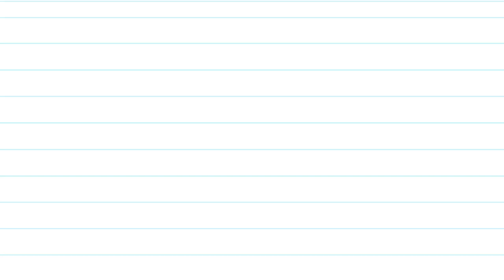Dork Diaries: Frenemies Forever Trailer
Squeee! Watch the dorktastic trailer for the eleventh instalment in the internationally bestselling Dork Diaries series!

Nikki is spending a week at North Hampton Hills as part of the school transfer programme. The good news is that NHH is super-cool and preppy. The bad news is that Nikki’s archnemesis and longtime frenemy, MacKenzie Hollister, started there two weeks ago. Thanks to her, Nikki’s life has been a complete dramafest!

But, faced with NHH queen bee Tiffany, who takes meanness to
a whole new level, Nikki might need to work WITH MacKenzie if
she’s going to survive the week! Can Nikki and MacKenzie overcome their differences and become Best Frenemies Forever, or will it be a dorky disaster?!